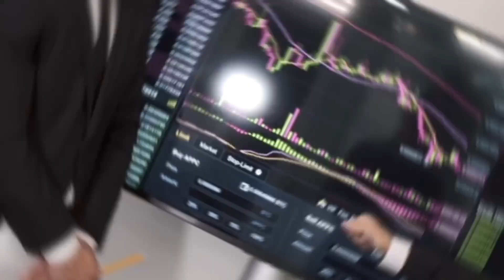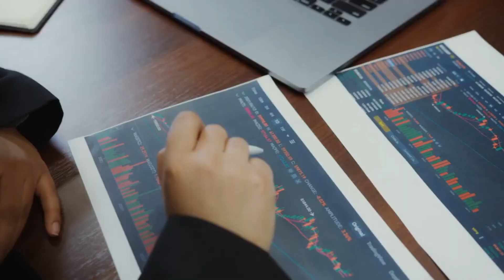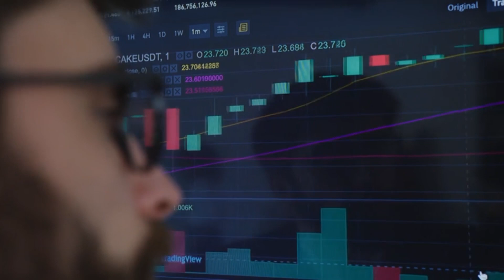Twitter खरीद कर क्यों दुखी हो रहा है एलोन मस्क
Elon Musk bay Twitter
Twitter weekly
Elon Musk networth